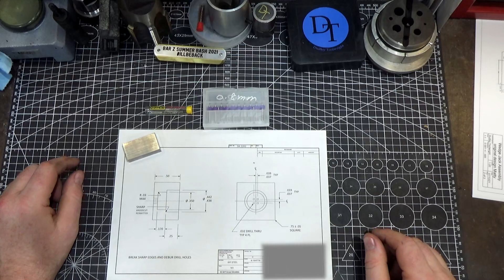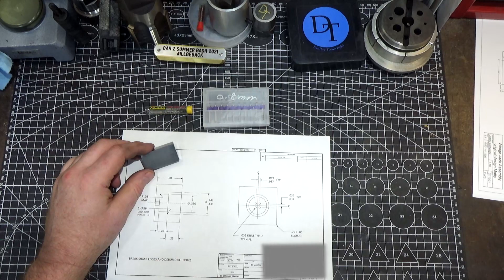168 Thermocouple Alignment tool for Weldups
Please Note:  I am a beginning machinist and I do not pretend to know everything. Please always operate machinery in a safe manner and if you don't know, find a reliable source. DO NOT COPY ME. I make a lot of mistakes.  I provide these videos for entertainment only.